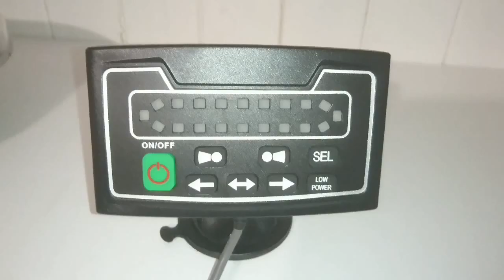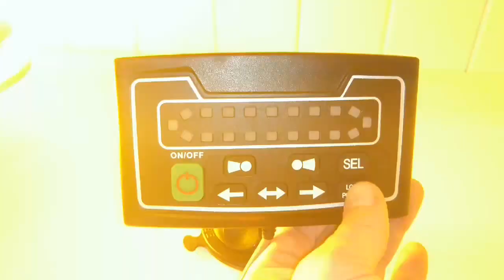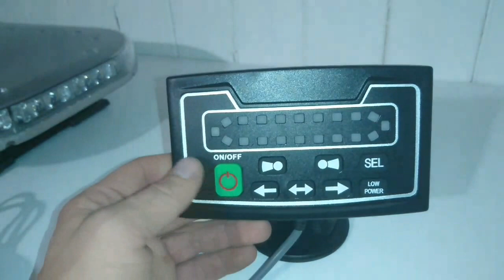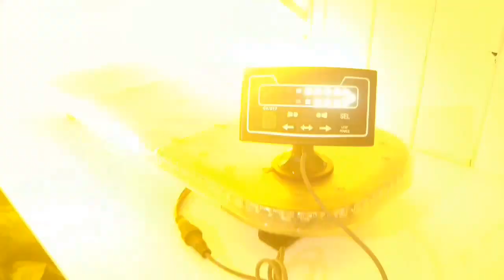Varselbjelke R65 R10 Godkjent 3w